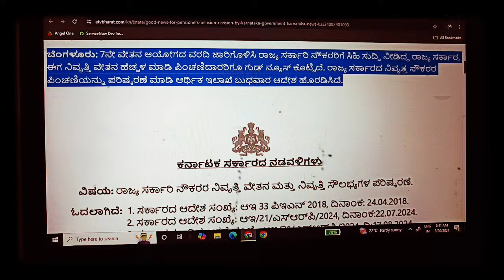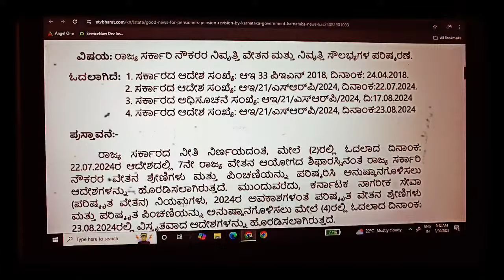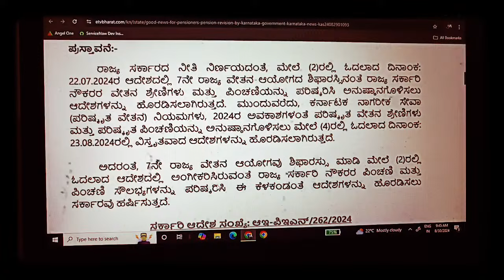ಒಂದನೇ ಜುಲೈ 2022ರ ನಂತರ ನಿವೃತ್ತಿ ಹೊಂದಿದ ಪಿಂಚಣಿದಾರರಿಗೆ ಎಷ್ಟು ದೊಡ್ಡ ಆರ್ಥಿಕ ನಷ್ಟ ಆಗುತ್ತಿರುತ್ತದೆ ನೋಡಿ